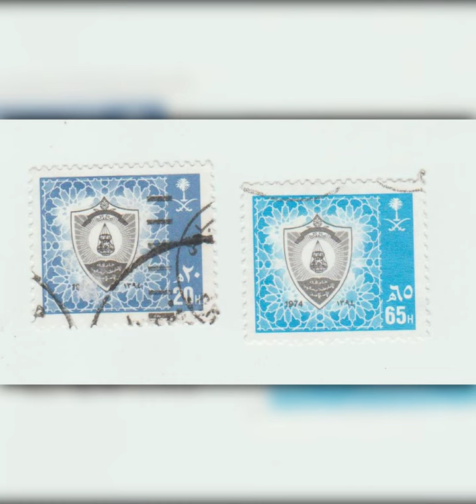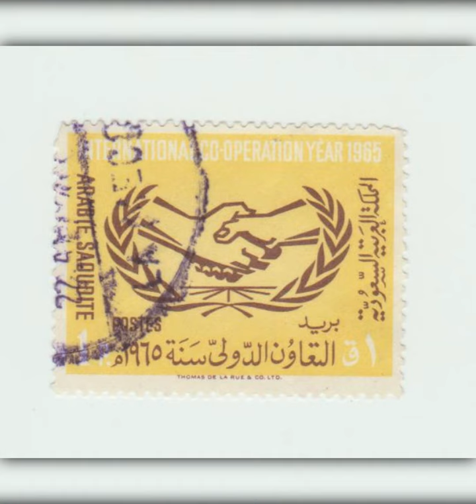Collectible Postage Stamps: Saudi Arabia VideoShow 8 9 2024 5 50 29 PM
Project 2030 will  modernize Saudi Arabia to become one of the most important, if not the most, geographic tourist attraction, not only regionally, but in the entire world.